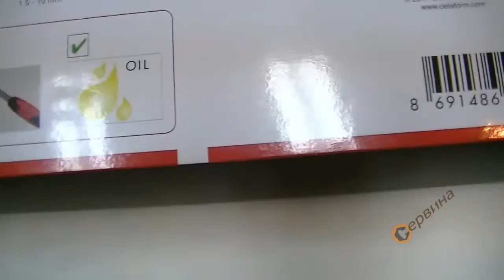Комплект инструменти Ceta Form A50M-75PH2 - 75 части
- Изработени от прецизно закалена висококачествена хром-ванадиева стомана
- Супер финно хромово покритие
- Ергонамична двукомпонентна дръжка
- Висококачествен комплект инструменти за всеки взискателен майстор, техник или домашен любител
- Комплект от 75 части
- Здрав и издържлив куфар с висока плътност